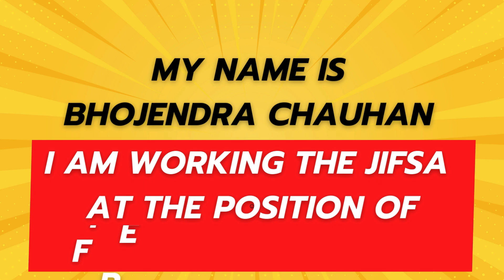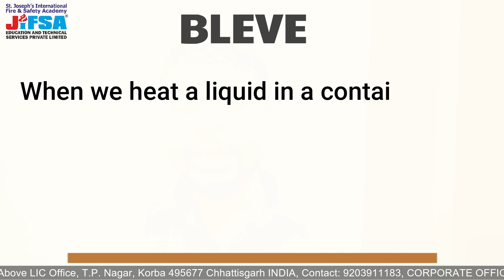What is Explosive Part 2 l BLEVE Explosion l Be Aware From Explosive Things l